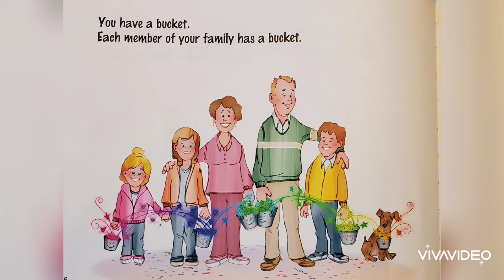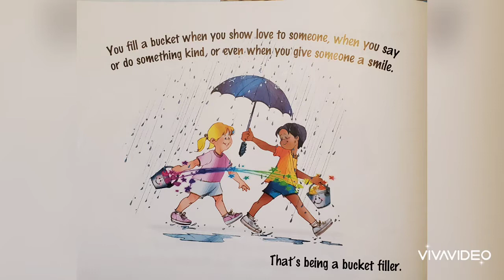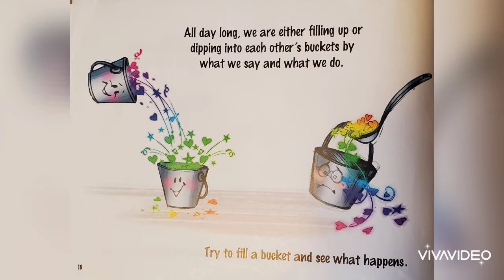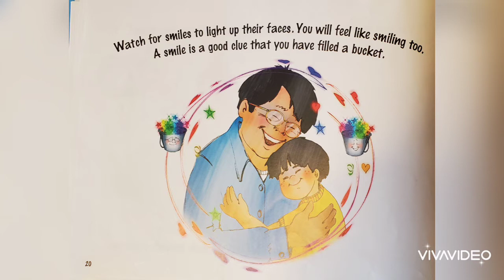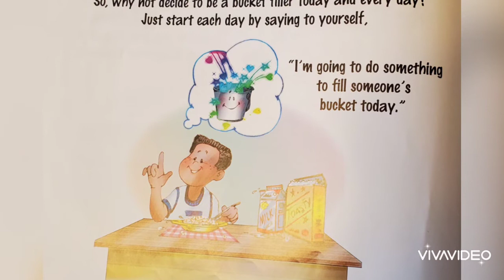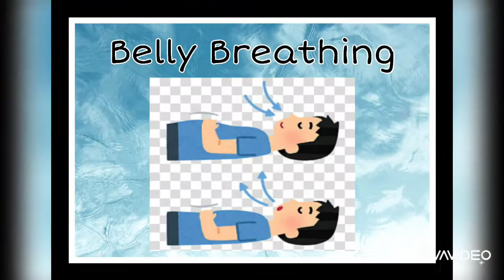Have You Filled A Bucket Today? Yoga & Breathing